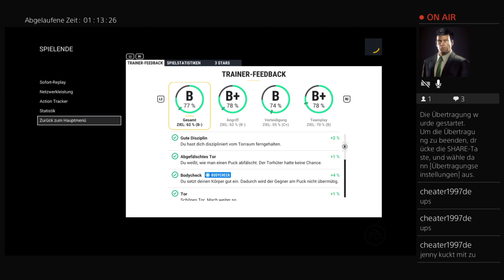Let's Play: NHL 17 - Die 2.Liga ruft